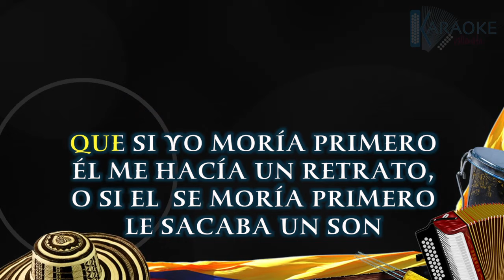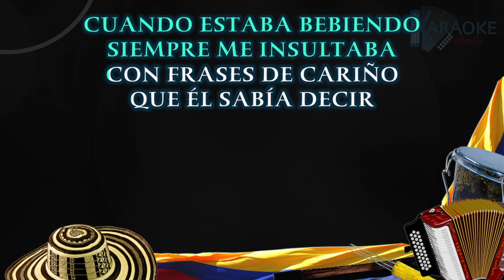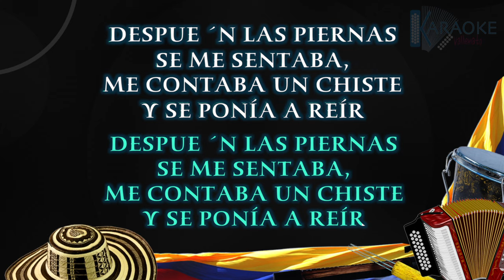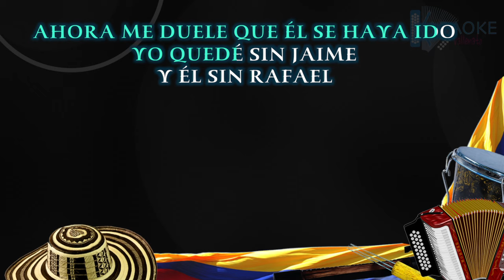Jaime molina - KARAOKE (Carlos vives)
Letra:
Recuerdo que Jaime Molina
Cuando estaba borracho, ponía esta condición
Que, si yo moría primero me hacía un retrato
O, si el se moría primero le sacaba un son
Ahora prefiero esta condición
Que el me hiciera el retrato y no sacarlo el son
Famosas fueron sus parrandas
Que a ningún amigo dejaba dormir
Cuando estaba bebiendo
Siempre me insultaba
Con frases de cariño que sabía decir
Cuando estaba bebiendo
Siempre me insultaba
Después en las piernas me sentaba
Me contaba un chiste y se ponía a reír
Ay compadre, si supiera cómo lo recuerda Rafa
Que solo llora
La cosa comenzó muy niño
Jaime Molina me enseño a beber
A donde quiera estaba, el estaba conmigo
Y donde quiera estaba, yo estaba con él
Ahora me duele que se haya ido
Yo quedé sin Jaime y el sin Rafael
Un homenaje sencillo para los pintores y poetas del valle, ay hombre